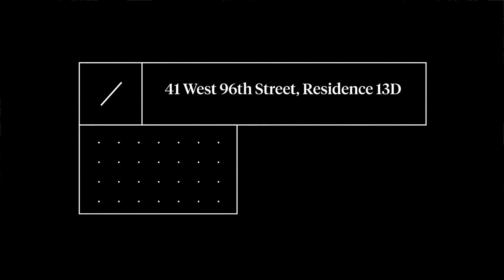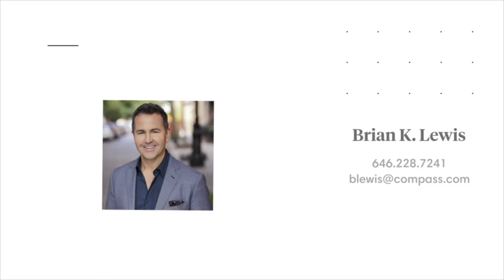Bright Corner Emory Roth Beauty: 41 West 96 Street, Residence 13D